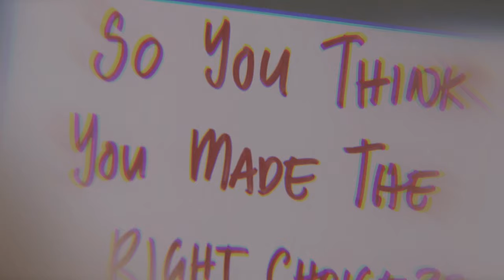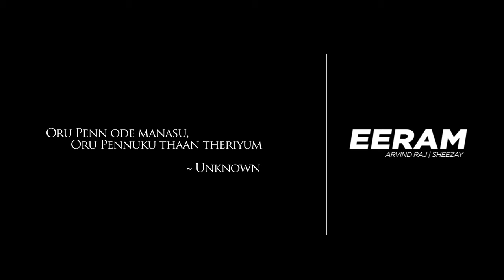Arvind Raj - Eeram ft Sheezay & Music Kitchen | PLSTC.CO 2019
Plastic Entertainment presents Eeram - Arvind Raj feat. Sheezay x Music Kitchen

Maxis:
Type *131*[Tone ID]#. Press call/send
Eeram (Chorus) - 636452
Eeram  (Pre Chorus)- 636453
Eeram ( Verse) - 636454

DiGi:
Type *223*[Tone ID]#. Press call
Eeram (Chorus) - 1526223
Eeram  (Pre Chorus)- 1526224
Eeram ( Verse) - 1526225

Celcom:
Type*323# CODE press CALL/SEND
Eeram (Chorus) - 320954
Eeram  (Pre Chorus)- 320955
Eeram ( Verse) - 320956

U-Mobile
Type CRM CODE to 28383
Eeram (Chorus) - 9247131
Eeram  (Pre Chorus)- 9247132
Eeram ( Verse) - 9247132

Performed: Arvind Raj featuring Sheezay
Produced by : Music Kitchen
Recorded and Mixed: Music Kitchen
Mastered: Rabbit Mac
Music Video: Blank Production X PU4LYF Visuals
Directed by : Kirran Prashanth
Cinematography and Editing : Ephraim Nelson
MakeUp Artist : Neve Bernardo

Cast :
Arvind Raj
Pashini
Amma
Legend Gautan
Subashini Asokan